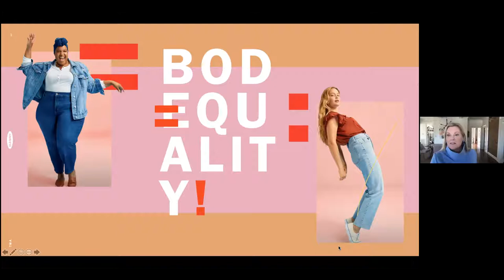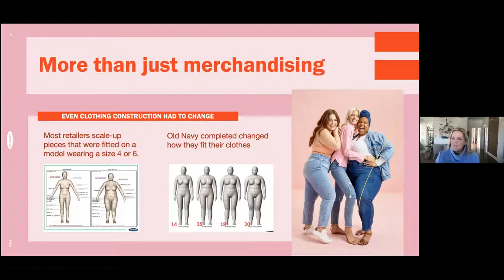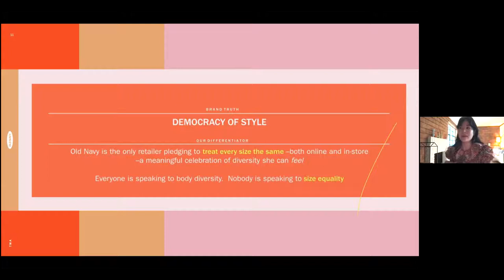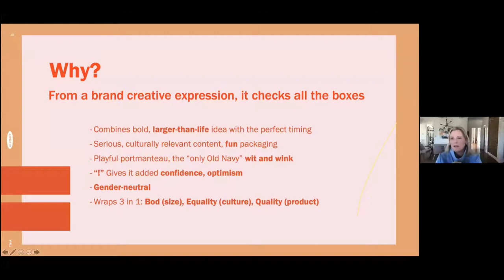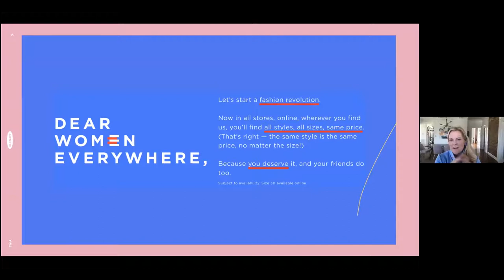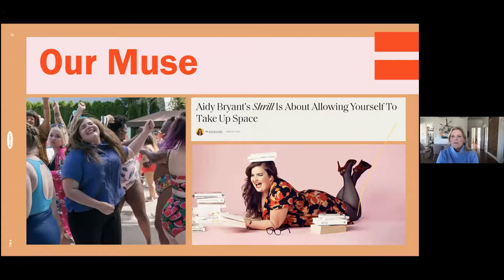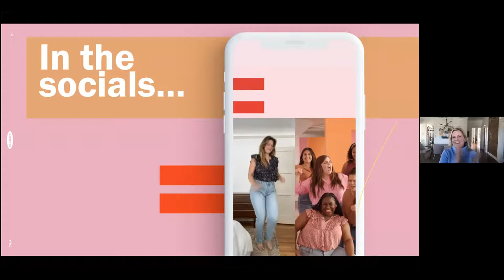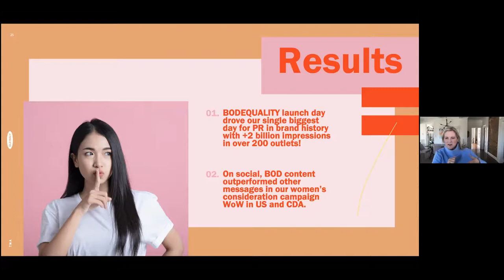Brandcenter Friday Forum // Jeanine Celeste Pang and Elizabeth Paul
Brandcenter Friday Forum

Speakers: Jeanine Celeste Pang
Sr Creative Director, Voice / Old Navy

Elizabeth Paul
Chief Strategy Officer / The Martin Agency

Topic: MARTIN X OLD NAVY "BODEQUALITY" CAMPAIGN

Bio: Jeanine is a senior creative director at Gap Inc., leading brand voice and conceptual storytelling for Old Navy, the fastest-growing apparel brand in the US with over 47 million customers.

She has also written for various outlets, including Vogue, Refinery29, Conde Nast Traveler and The New York Times T Magazine.

A native of California, Jeanine began her career as a video journalist for CNN and went onto Vogue, then W, where she became an online writer and editor. She holds a B.A. from the University of California, Berkeley and an M.S. from Columbia University’s Graduate School of Journalism. Briefly, she studied International Politics and Creative Writing at Oxford University.

She is currently working full-time in Berkeley, mainly on Zoom, with seven different beverages around her at any given time. According to co-star astrology, she is fluent in emotional mousetraps.

Elizabeth Paul is this a sponge of humanity. She’s the person you want on your trivia team—equally versed in “Schitt’s Creek” as she is in pop psychology and behavioral economics. As one of the youngest chief strategy officers in the industry, she’s the match behind numerous brand hot streaks and award-winning campaigns. She doesn’t just read about culture, she creates it.

As CSO, Elizabeth makes sure The Martin Agency embraces every chance and challenge to lean into our mission to fight invisibility. She authored the Visibility Brief, an open-source tool to check bias blind spots and illuminate insights in a way that also broadens our perspectives as marketers. The tool has been downloaded 24,000 times (from Brazil to Great Britain) — and is being uses by competitive agencies, brands and universities all over the world. Under her leadership, Martin’s work has become more representative of culture for GEICO, Old Navy, OREO, DoorDash and UPS (to name a few).

Elizabeth was named AdAge’s CSO of the Year in 2021, Campaign US’s Strategist of the year in 2020 — and helped lead The Martin Agency to become Adweek’s US Agency of the Year her first year back. She is also chair of the 4As Strategy Committee.

About the Brandcenter:
The Brandcenter is a two-year, full-time master's program focused on developing the best creative problem-solvers in the world of brands.